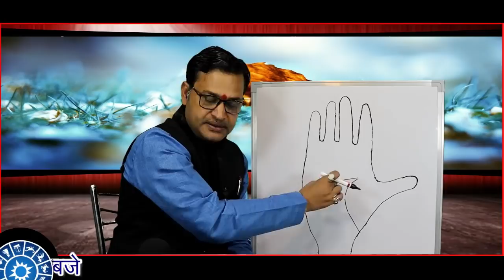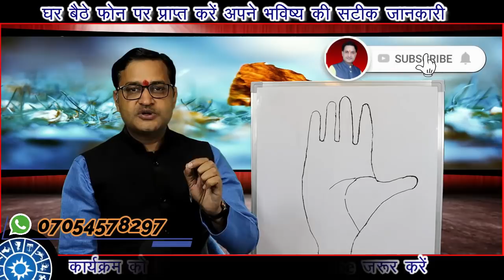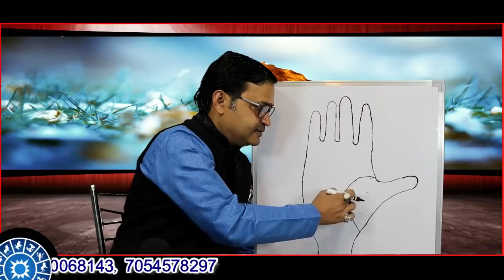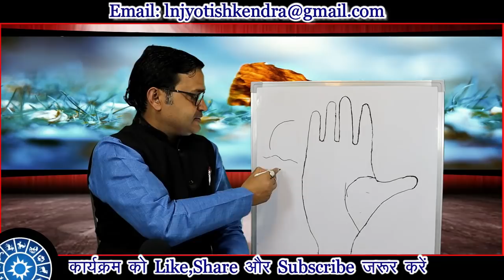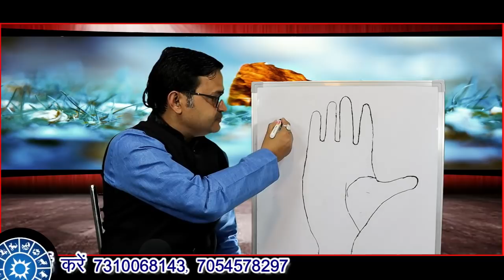टूटी हुवी जीवन रेखा देती है राजयोग || Jivan Rekha se a banne wale Rajyog